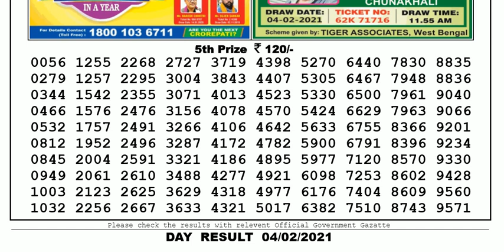Nagaland Lottery Sambad Result | Dear Lottery